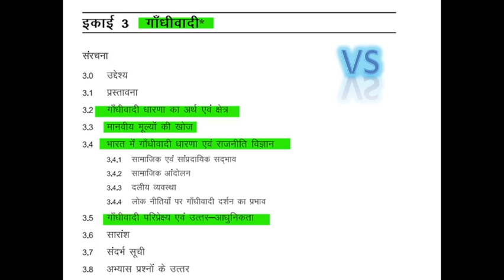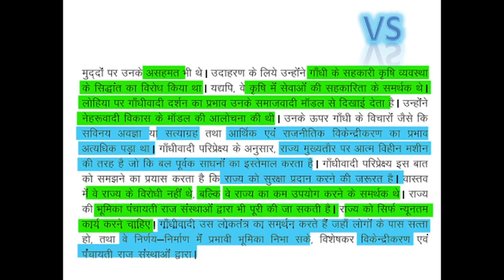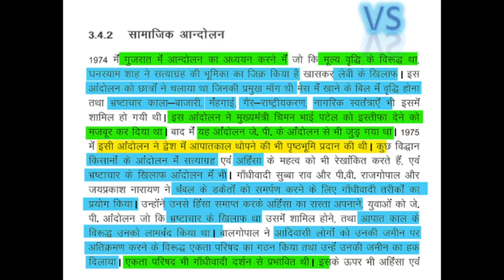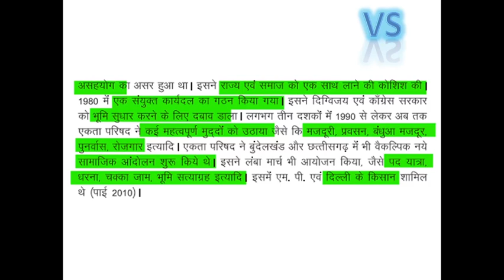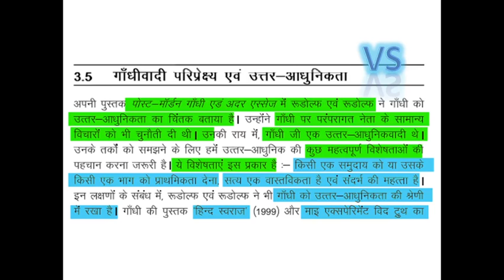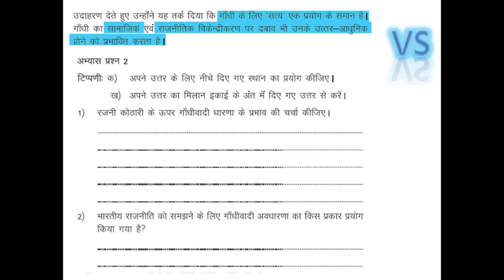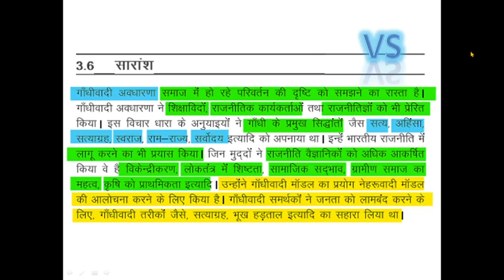BPSC - 132 | Unit - 3 | Full Explanation | Exam Study | By S. V. Crazy Hacks.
BPSC - 132
UNIT - 3
Full Explanation
Exam Study.
Easy Concept Study

Voice -  Seema Rani
Editor -  Seema Rani
Uploaded By - Seema Rani
Channel - VS Educational Place
By S. V. Crazy Hacks